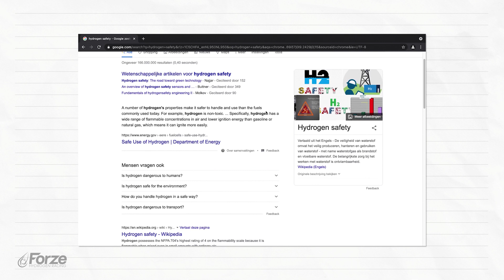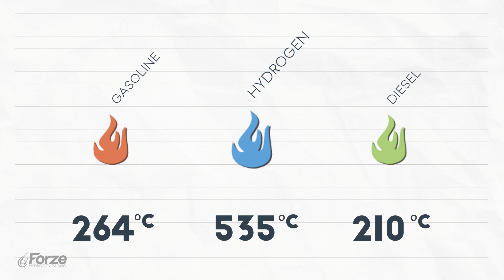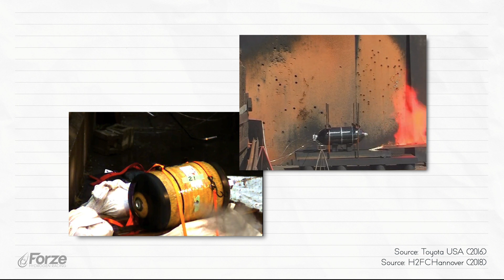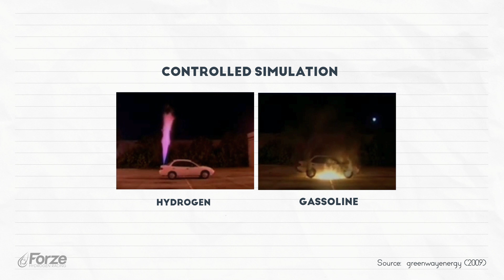HYDROGEN SAFETY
Is hydrogen safe? In this video we will give all the details about hydrogen safety!

•  Editor
Karien de Jonge
•  Voice over
Ricarda Warnat

Inficon. (2007). Leak Testing of Components.

Leachma, J. (2021, 17 maart). So just how dangerous is hydrogen fuel? Hydrogen Washington State University.

Pearson, M. (2018, 12 juli). Dispelling Common Hydrogen Safety Myths. Ballard.

Powertech. (2010, april). Tank Safety Workshop Hydrogen Tank Safety Testing.

Safe Use of Hydrogen. (z.d.). Energy.Gov. Geraadpleegd op 13 mei 2021, van